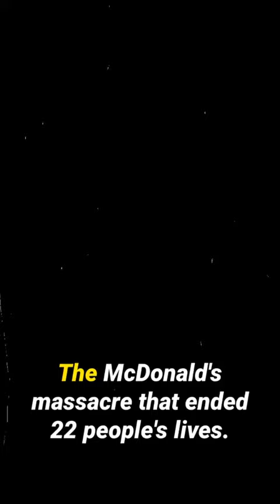The McDonald’s Massacre That Ended 22 People’s Lives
The McDonald's massacre that ended 22 people's lives. James Huberty used a 9mm Uzi semi automatic as the main firearm during the tragic event. Additionally, he utilized a Winchester pump action 12 gauge shotgun and a 9mm Browning HP while inside the restaurant. Regrettably, his actions resulted in the loss of 22 lives and caused injuries to 19 others.

The individuals affected by Huberty's actions were mostly of Mexican and Mexican American descent. Spanning an age from 8 months to 74 years. The massacre began at 3. 40pm and lasted for 77 minutes. Puberty fired 257 rounds before a SWAT team sniper ended his rampage with a fatal shot. Law enforcement and emergency crews initially responded to the raw mcdonalds at the U.

S. international border. They redirected to the correct location 15 minutes later. Because of the large number of victims, local funeral homes utilized the San Ysidro Civic Center to host wakes. The Mount Carmel Church, the local parish, conducted consecutive funeral masses to accommodate the deceased individuals.